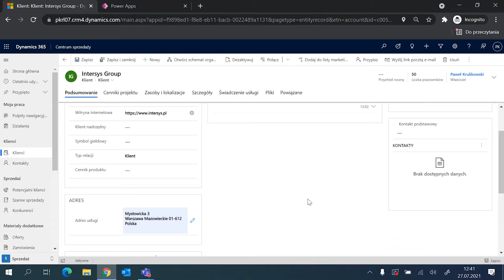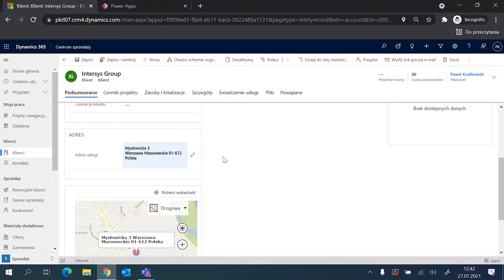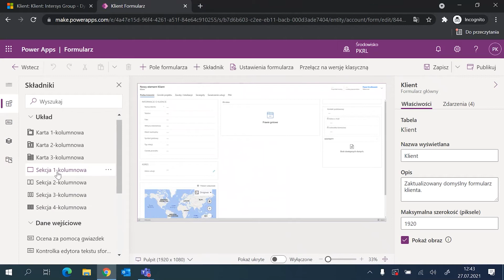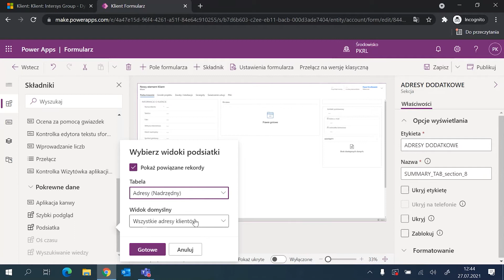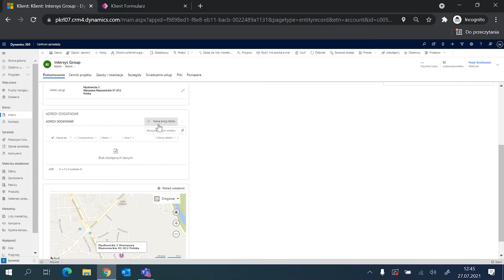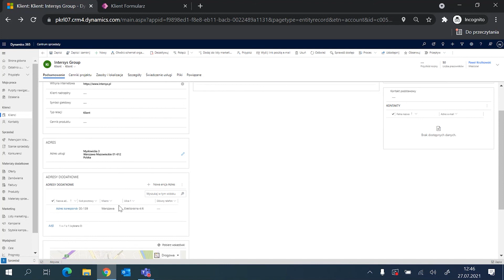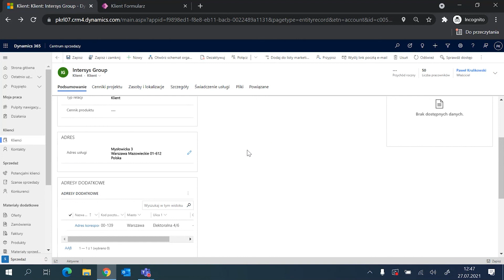Adresy dodatkowe w Microsoft Dynamics 365 CRM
🆕🆕Widok 360 stopni na Klienta to jedna z najważniejszych funkcjonalności i podstawowych zalet wszystkich systemów CRM.

👉Adresy dodatkowe w  Microsoft Dynamics 365 CRM to funkcja pozwalającą na uruchomienie dodatkowego widoku na karcie Klienta, który umożliwia nam wyświetlanie oraz wprowadzanie różnych typów nowych adresów na Kliencie.

👉W kolejnej publikacji z serii OutOfTheBoxCRM, Paweł Krulikowski zaprezentował, jak funkcja dodatkowych adresów, w efektywny sposób uzupełnia widok 360 stopni w systemie Microsoft Dynamics 365, we wszystkich modułach CRM.